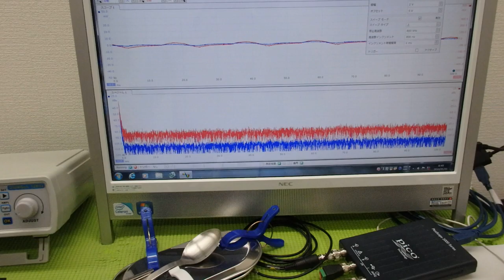メガヘルツの超音波発振制御プローブを利用した実験動画